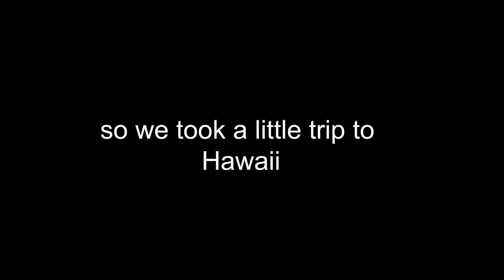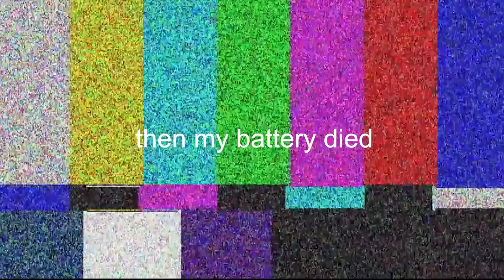NO PHONE FOR A DAY CHALLENGE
Lexi and I made a bet to see who would last longest without our phones and Eva and I played "Who's Most Likely To"! ENJOOOOY!